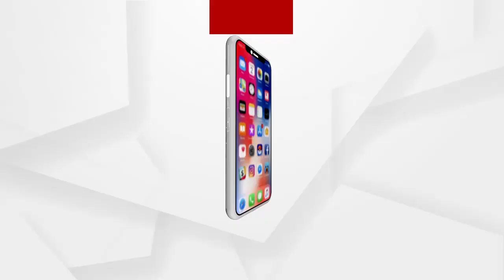ହଳଦୀ ଦେଇଛି ବଞ୍ଚିବାର ରାହା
ସମ୍ବଲପୁରର ସାହାଜ ବାହାଲର ମନୋଜ ପଟେଲ ହଳଦୀ ଚାଷ କରି ନିଜର ଜୀବନ ଜୀବିକା ନିର୍ବାହ କରୁଛନ୍ତି। ସହରଠୁ ଧରି ଗାଁ ବଜାର ବୁଲି ମେସିନ ମାଧ୍ୟମରେ ହଳଦୀକୁ ପେଶି ସୁଧ୍ୟ ହଳଦୀ ପ୍ରଦାନ କରୁଛନ୍ତି ମନୋଜ..